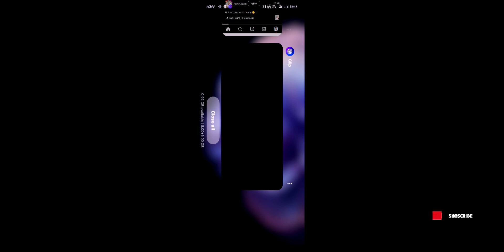One Punch Man World 🔥😱 - Gameplay